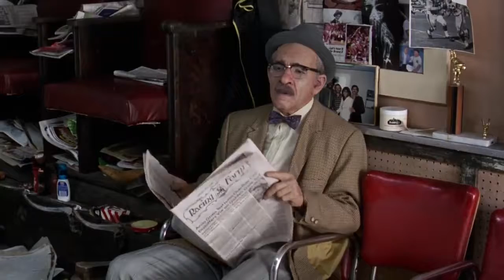Eddie Murphy - Meets The Barbershop Quartet!